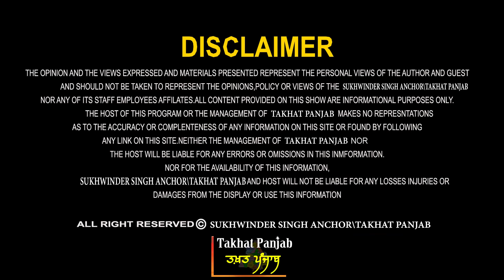Navjot Sidhu | ਪ੍ਰਸ਼ਾਂਤ ਕਿਸ਼ੋਰ ਦੀ ਐਂਟਰੀ? ਠੱਗੇ ਗਏ ਸਿੱਧੂ! ਸ਼ਤਰੰਜੀ ਮੋਹਰੇ ਕੈਪਟਨ ਦੇ..! ਤੜਕਸਾਰ ਵੱਡੇ ਖ਼ੁਲਾਸੇ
Guest - Gurminder Singh Samad